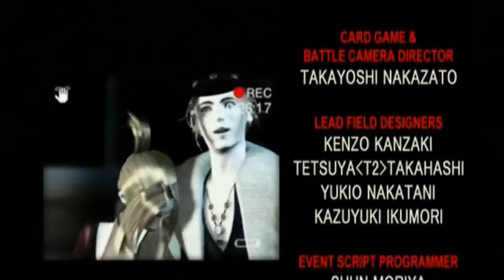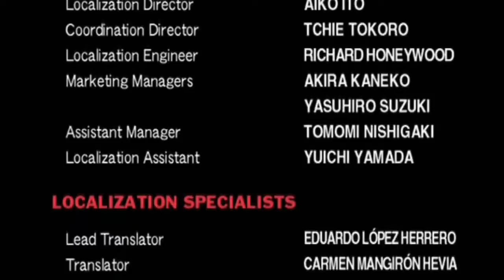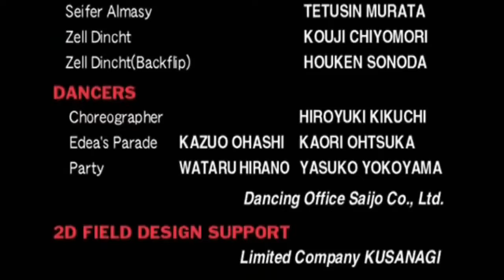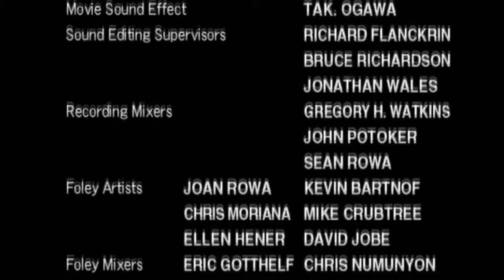Gaming Story Experience - FINAL FANTASY VIII Remastered (Episode 78)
Hi! I’m Aero, on my channel I upload Gaming Story Experiences, I spent a lot of time playing games so I figured I'd share my gaming experiences with you.

In this episode watch the ending cinematic

Upload New videos everyday at 12 pm (GMT +13)